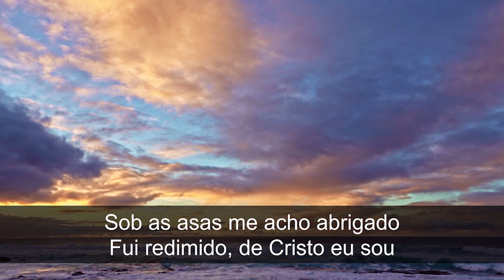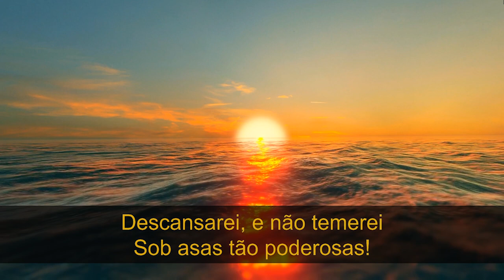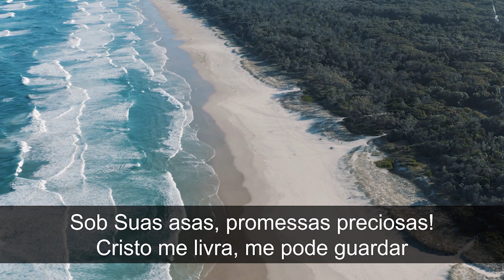Descansarei - Pr. Waltair Borges | Tabernáculo em Santo Amaro - SP